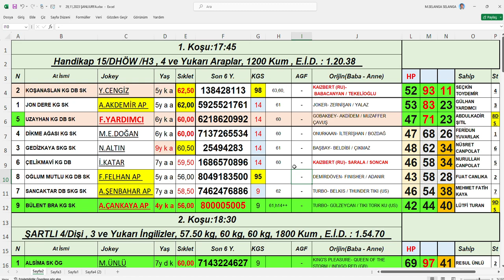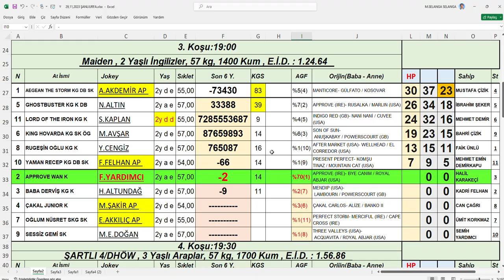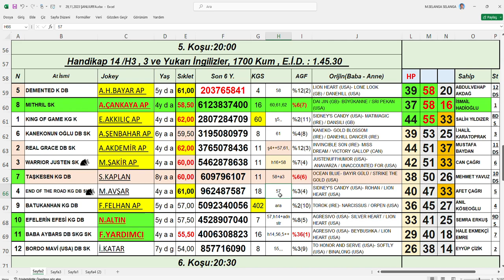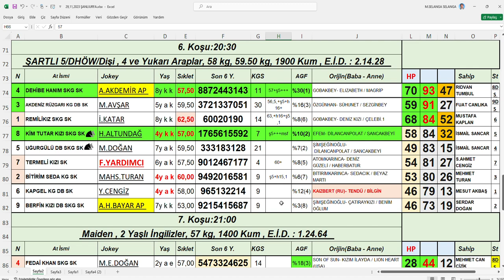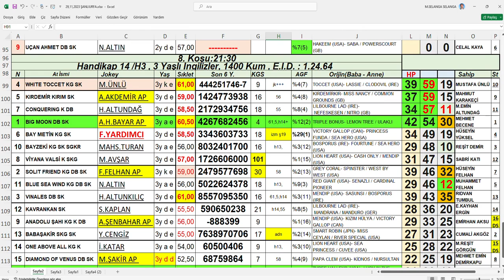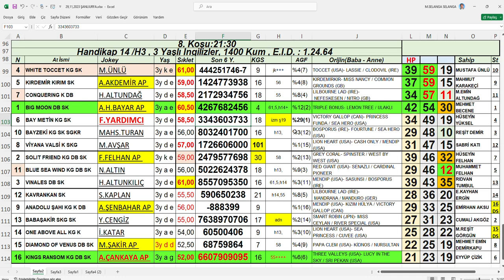29,11,2023 Şanlıurfa At Yarışları Handikap Analiz Bülteni